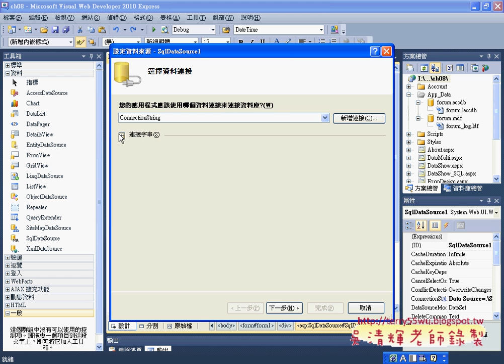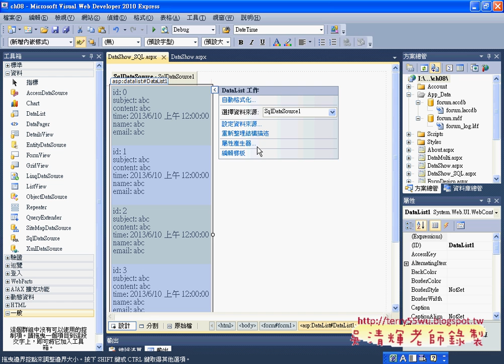03 建立新網頁與連結資料庫Asp net C#教學 吳老師提供)1